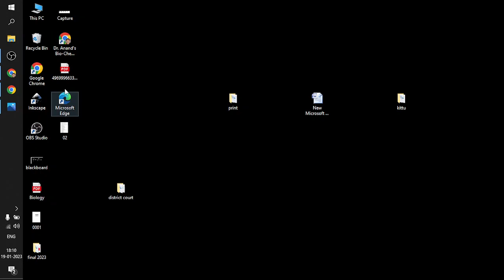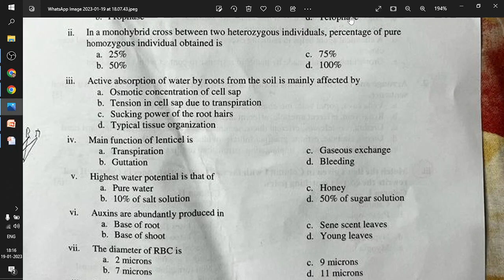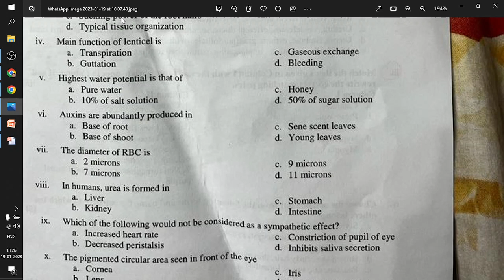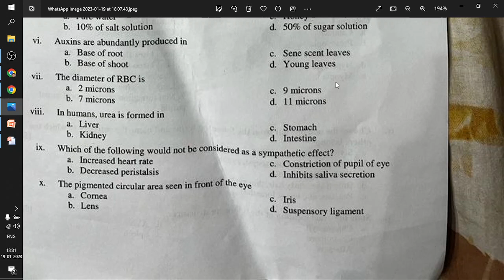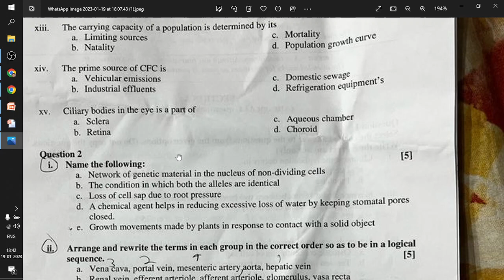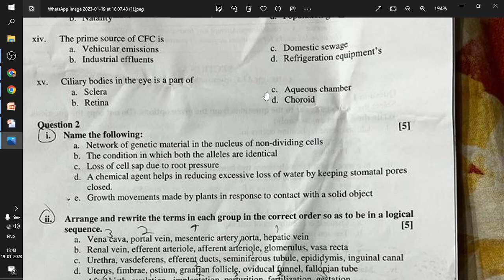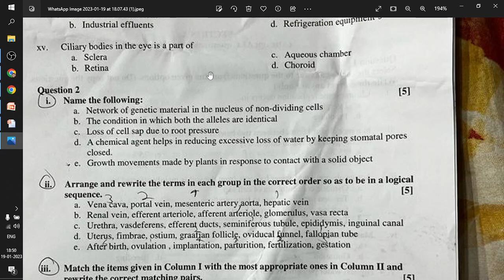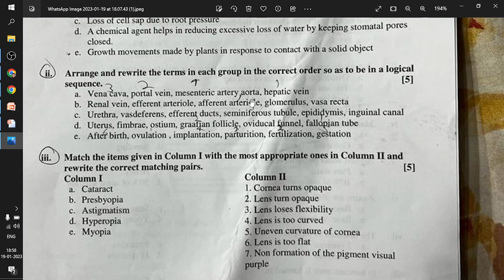X 2023 Biology Prepoard question paper discussion